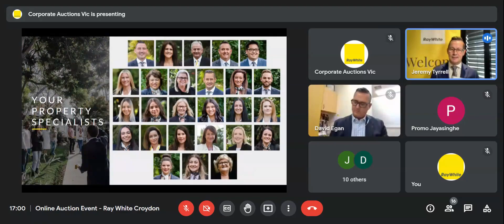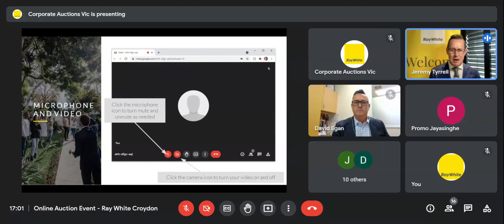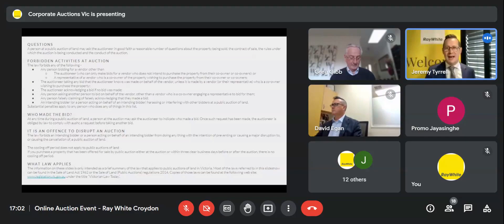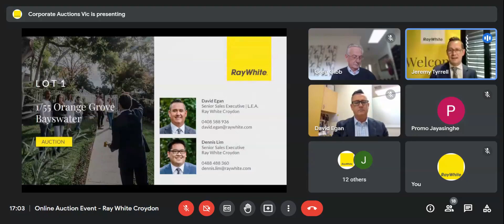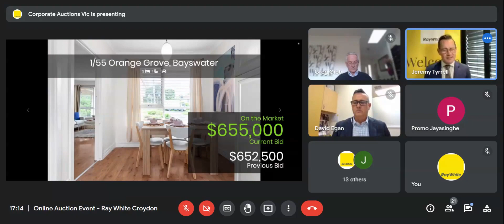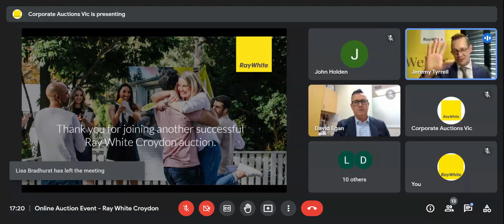ONLINE AUCTION | 1/55 Orange Grove, Bayswater VIC